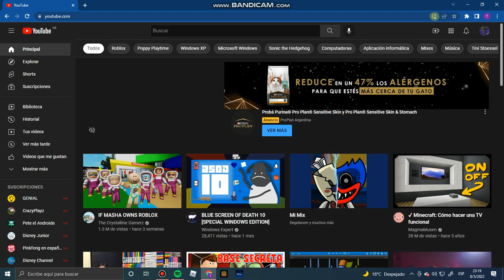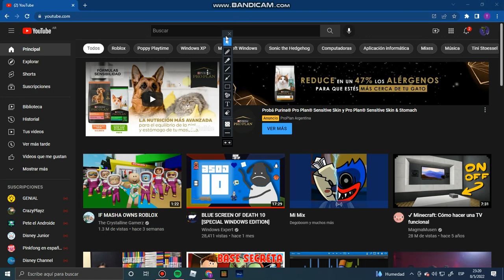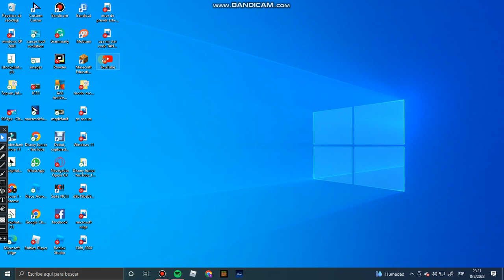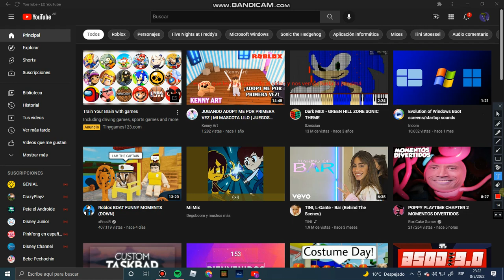como instalar youtube para siempre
pasos google,  youtbe, instalar y listo disfruten sin interrupciones